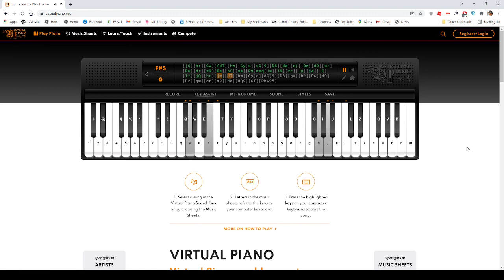so i made "It was meee!" or sal's theme from wadanohara into a virtual piano song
ik its not the best, its supposed to be 119 bpm and with trills but virtual piano cant do that and I'm not good at the piano.
copy and paste:
[o5][I^][o9][p5][P^]9][sq]6][d^]9][hw]9][D(]w][d8][S(][d9]w][or][Pw][pe]9][o0]*][I9] [pw]e][yQ]e][p9] [P5][p9][or][p9][P8]q][se]q][d^]9][hr]9][D(]w][d8][S(][dq][g9][fe]d][Sw][f0][d*][S0][d9]e][pQ]e]98^6[o5][I^][o9][p5][P^]9][sq]6][d^]9][hw]9][D(]w][d8][S(][d9]w][or][Pw][pe]9][o0]*][I9] [pw]e][yQ]e][p9] [P5][p9][or][p9][P8]q][se]q][d^]9][hr]9][D(]w][d8][S(][dq][g9][fe]d][Sw][f0][d*][S0][d9]e][pw]0][yQ]e][p9] [P^][p8][P9][sq][dr]q][gt]q][Jy]q][jt][hq][gw][he][Dw][hq][g^][hw][Dq][h^][g9][hq][d^][g9][f*][d0][S9][f*][d9]Q][jw]e][Jw][j9][hr][J9][je][hQ][Gt][jQ][hr][Gw][fdT][hw][Gy]e][dQ]9][D8][dw][s(][Dw][d9][sr][Pw][dr][s9][Pe][pQ][se][P9]weq[Jw][l9][zr][J9][je][JQ][lt][jQ][hr][jw][JT][hw][Gy]e][dQ]9][D8][gw][h^][Dw][d9][Dr][gw][dr][s9][de][sQ][I9][ow5]| [h1][G2][h4][j1][J2]4][l6]1][z2]4][v7]4][Z5]7][z3][L5][z4]7][h*][J7][j8]4][h5]$][G4] [j7]8][d^]8][j4] [J1][j4][h*][j4][J3]6][l8]6][z2]4][v6*]4][Z*5]7][z3][L5][z6][c4][x8]z][L7][x5][z$][L5][z4]6][j^]8]ytEe[o5][I^][o9][p5][P^]9][sq]6][d^]9][hw]9][D(]w][d8][S(][d9]w][or][Pw][pe]9][o0]*][I9] [pw]e][yQ]e][p9] [P5][p9][or][p9][P8]q][se]q][d^]9][hr]9][D(]w][d8][S(][dq][g9][fe]d][Sw][f0][d*][S0][d9]e][pw]0][yQ]e][p9] [P^][p8][P9][sq][dr]q][gt]q][Jy]q][jt][hq][gw][he][Dw][hq][g^][hw][Dq][h^][g9][hq][d^][g9][f*][d0][S9][f*][d9]Q][jw]e][Jw][j9][hr][J9][je][hQ][Gt][jQ][hr][Gw][fdT][hw][Gy]e][dQ]9][D8][dw][s(][Dw][d9][sr][Pw][dr][s9][Pe][pQ][se][P9]weq[Jw][l9][zr][Jy][je][JQ][lt][jQ][hr][jw][JT][hw][Gy]e][dQ]9][D8][gw][h^][Dw][d9][Dr][gw][dr][s9][de][dQ9][GI][Phw95]